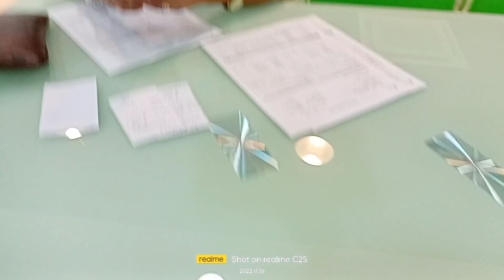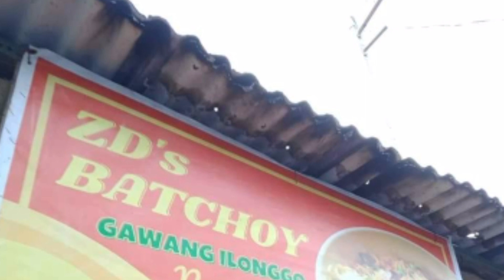SARAP NANG NILOTO MO TAY SALAMAT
PUMUNTA KAMI OFFICE AT ITO MGA NANGYARI